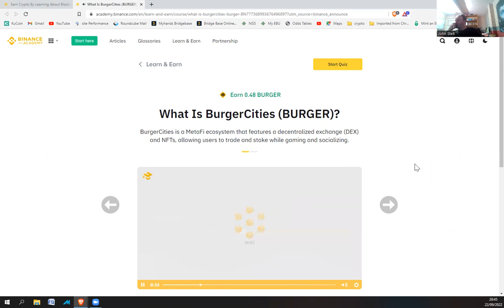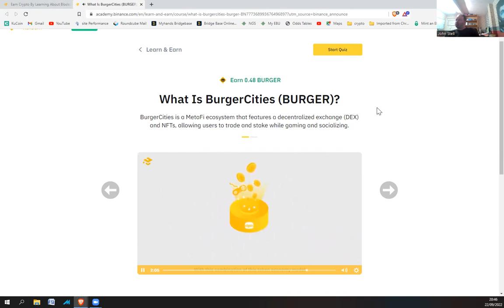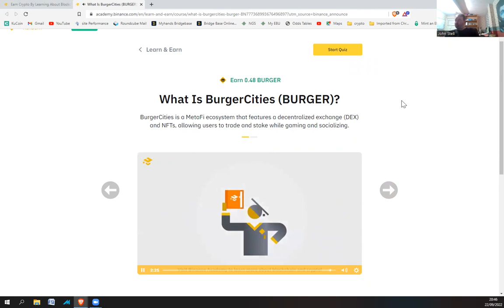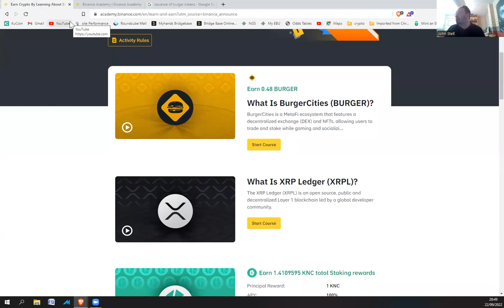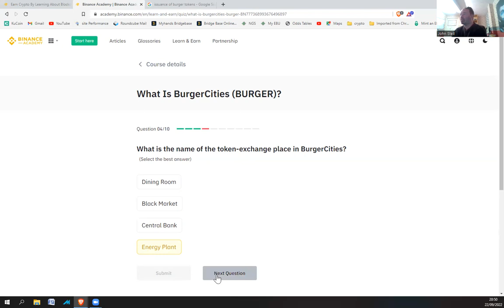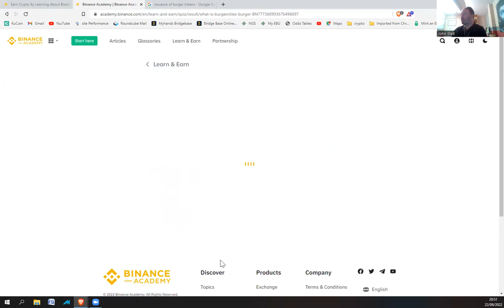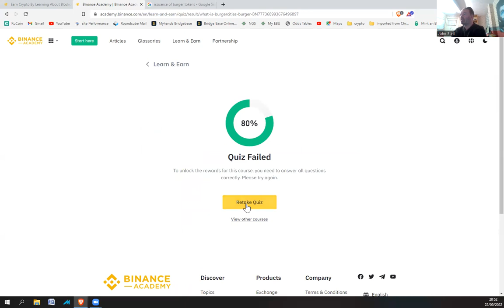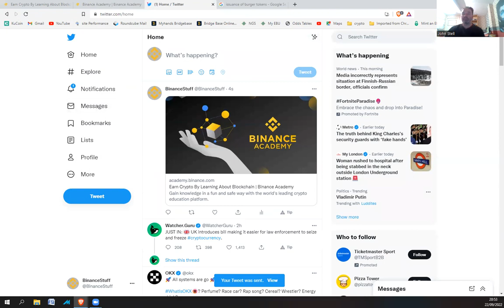What is Burger Cities answers - Binance Academy Quiz - earn free Burger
It took me a few times to get all the answers right.